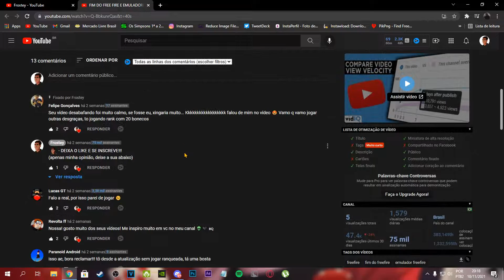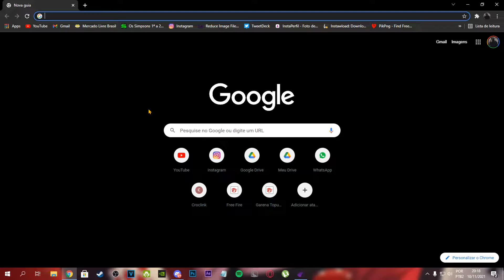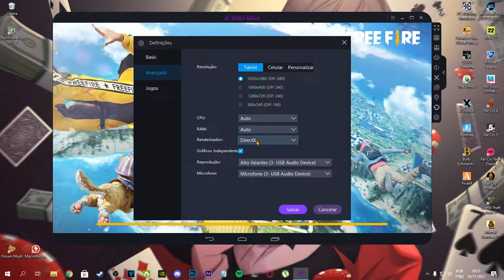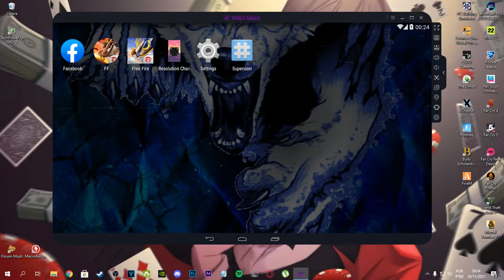EMULADOR PC FRACO VOLTOU!! - COMO JOGAR FREEFIRE NO PC FRACO!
💙 DOWNLOAD EMULADOR COMENTARIO FIXADO!!

Relacionados:
EMULADOR LEVE
melhores emuladores pc fraco
frostey

Smartgaga is an Emulator made by Zhiduo Interactive technology Co., LTD.
we bring updates for everyone to continue using this incredible emulator
Smartgaga.com